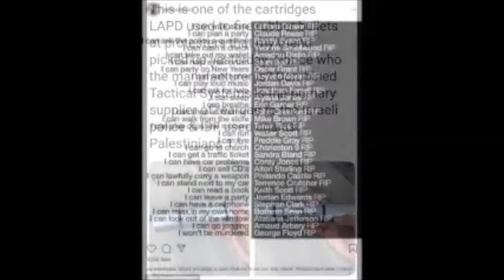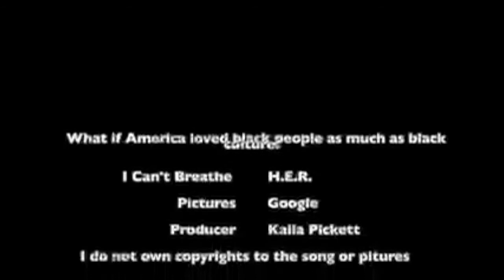"What if America... (I Can't Breath)" Project by Kaila Picket-Kincannon - DSA RTV Project